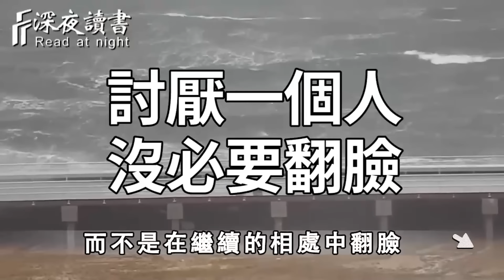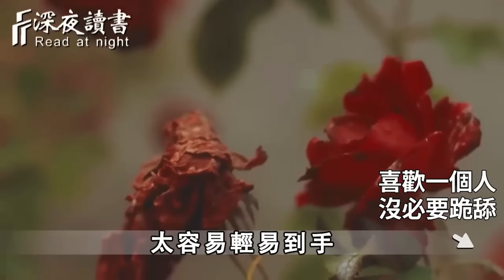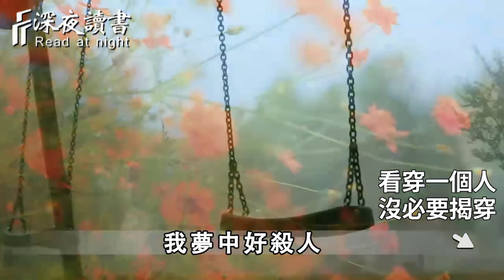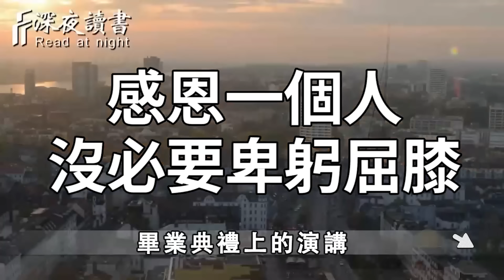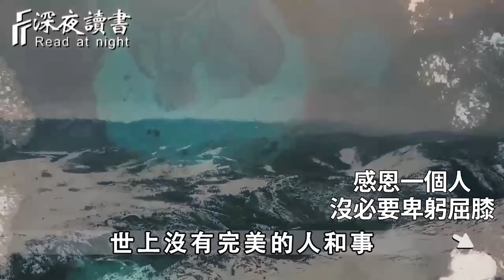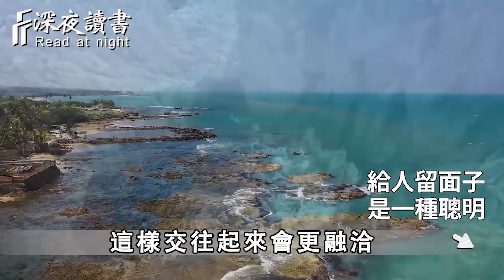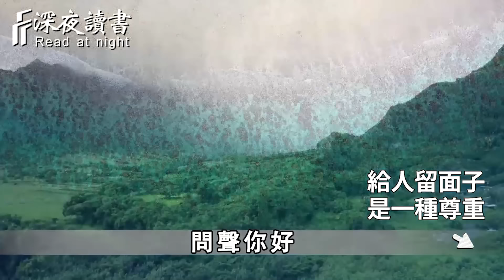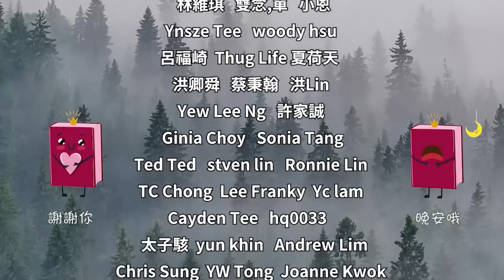不要用別人的錯誤，懲罰自己！無論和誰相處，牢記這6個「沒必要」，心態越來越好！【深夜讀書】